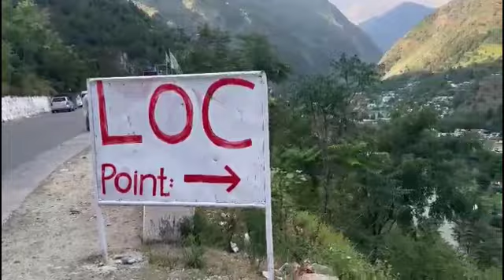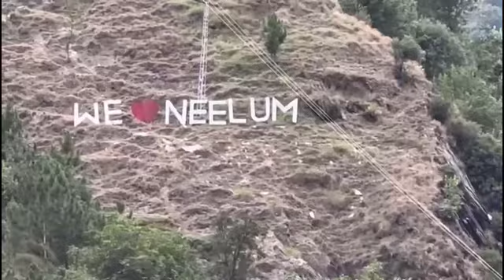LOC || Line of Control || Travel with Bilal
Join me, Bilal, as I embark on an unforgettable journey to the Line of Control (LOC), a region steeped in history, culture, and breathtaking landscapes.

In this video, we'll explore:

🌄 Scenic Landscapes: Experience the stunning vistas and untouched beauty of the LOC region. From majestic mountains to serene valleys, every frame captures nature at its finest.

📜 Historical Significance: Learn about the rich history and significance of the LOC. Discover stories and insights about the area that have shaped its past and present.

🌍 Local Culture: Immerse yourself in the local culture, traditions, and hospitality. Meet the people who call this region home and hear their stories.

🚶 Travel Tips: Get practical travel tips and advice for visiting the LOC. From navigating the terrain to the best places to visit, I've got you covered.

Join me on this adventure as we uncover the hidden gems and unique experiences the Line of Control has to offer.

Welcome to my channel travel with Bilal today I am here on LOC Line of control between Pakistan and India .I am very excited to see of boarder like this where people of both sides have lots of love for each other but are in limits due to control line. "Welcome to our travel-filled YouTube channel! Embark on a captivating journey with us as we explore the world's most breathtaking destinations, uncover hidden gems, and share unforgettable experiences. Get ready to immerse yourself in the thrill of adventure, from thrilling hikes to picturesque beaches and vibrant cityscapes. Join us as we capture stunning visuals and create engaging travel vlogs that transport you to distant lands. Along the way, we'll provide practical travel tips, insider insights, and expert recommendations to enhance your own wanderlust-filled journeys. Whether you're a seasoned globetrotter or seeking inspiration for your next getaway, our channel is your gateway to discovering the beauty and diversity of our planet.